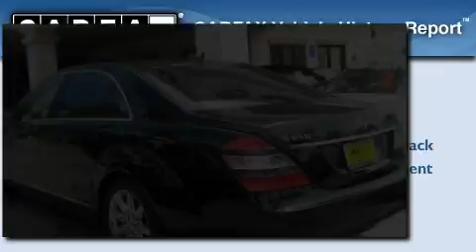Used 2008 Mercedes-Benz S550 Santa Monica CA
We are proud to present this 2008 Mercedes-Benz S550.

 Year: 2008
 Make: Mercedes-Benz
 Model: S550
 Engine: 5.5L V-8cyl
 Trans.: 7-speed automatic
 Exterior: Black
 Miles: 23,722
 Interior: Black

 W.I. Simonson

 Preowned 2008 Mercedes-Benz S550 Santa Monica CA